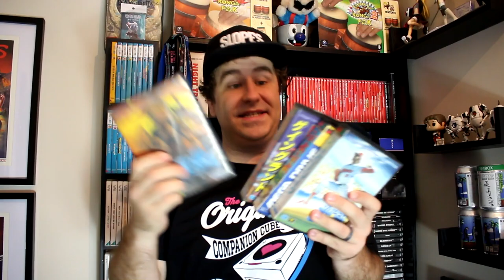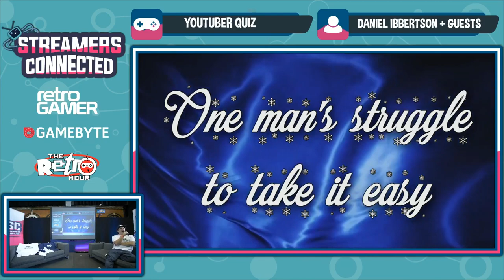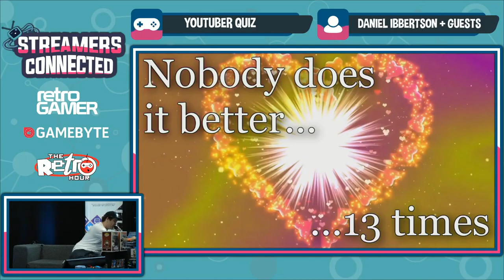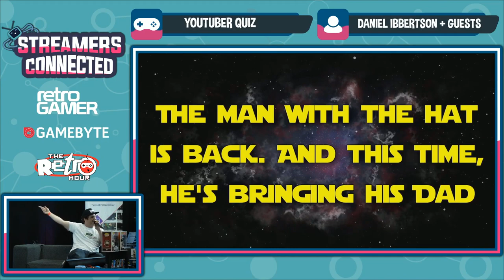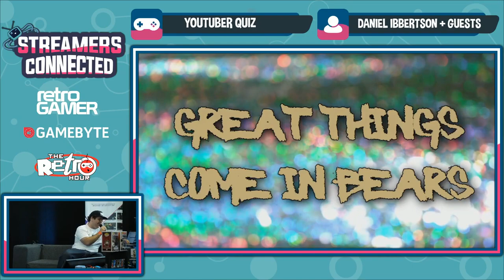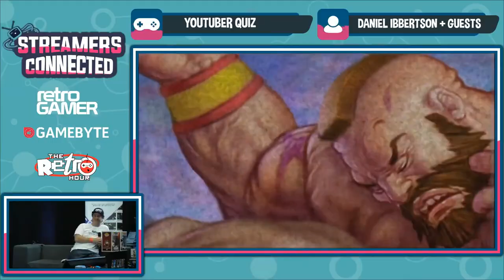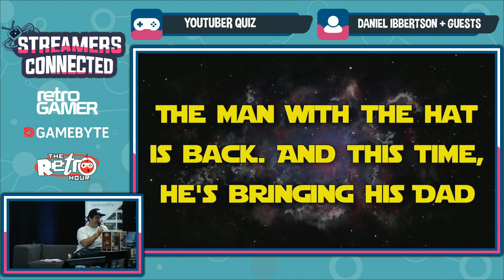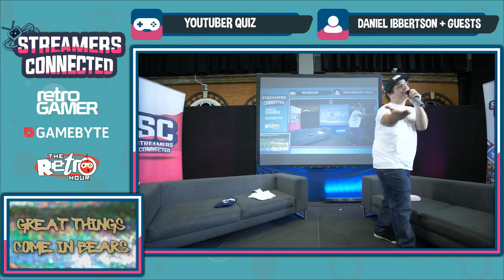Slopes Game Show: LIVE! (feat. LGR, Caddicarus, Oliver Harper, Kelsey Lewin)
Go sub to these awesome people that helped me make this quiz what it is...

⌛ The Kick-Scammer Series...

⌛ Random Video Games Fact Series…

⌛ Quickshot Series...